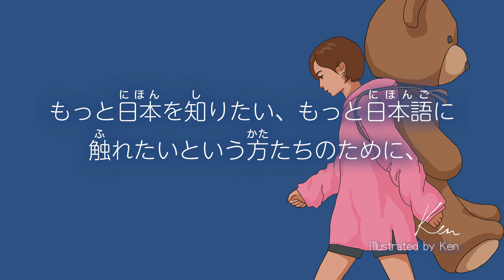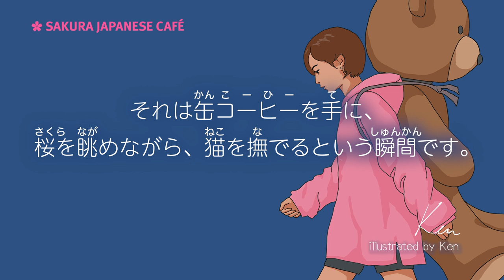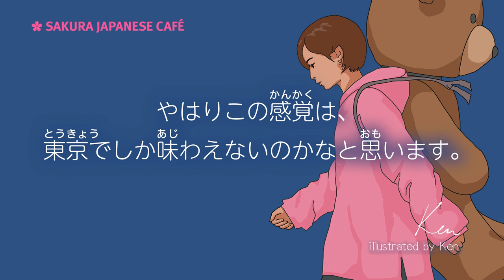【 Ken’s ★ Talk】🇯🇵Podcast學日文#1｜僕の好きな東京｜全日文發音字幕｜中文CC字幕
日文Podcast來了!
利用10分鐘的時間來學習日文吧！
日本人Ken主持的【Ken’s Talk】是學習日文聽解最適合的新系列。
聽Ken聊聊日本，每次都有輕鬆有趣的話題！
養成習慣，持續一段時間，您會發現自己好像開始聽懂日文了！

想要聽什麼話題？就寫在留言欄吧！

腳本/插圖：Ken